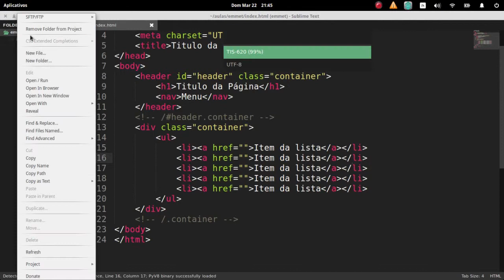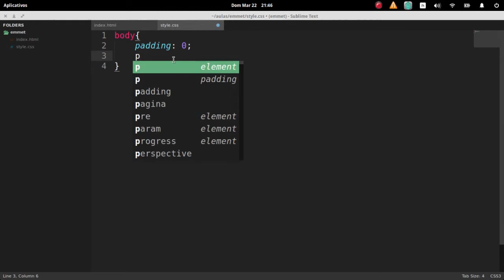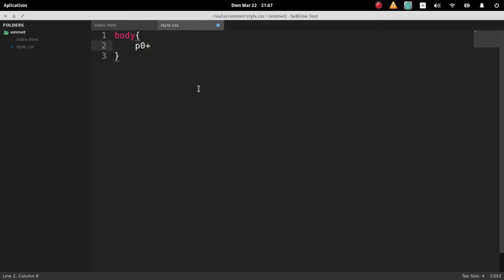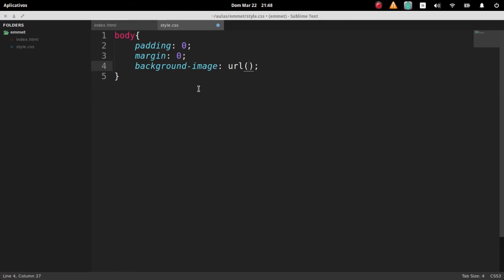Emmet CSS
Escreva códigos CSS de forma extremamente rápida utilizando o Emmet.